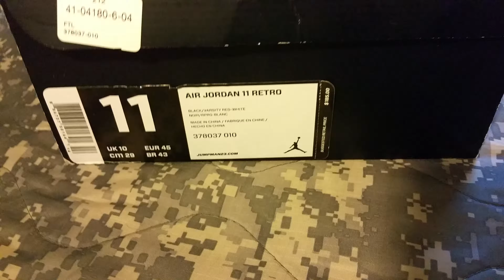Air Jordan retro 11's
Retro 11's